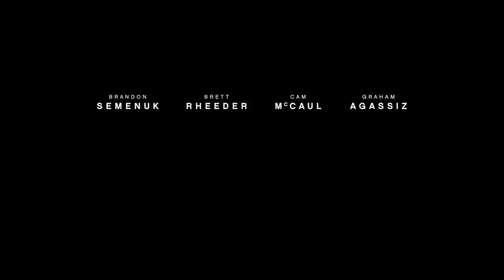unReal Official Trailer 1 (2015) - Action Adventure Movie HD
unReal is for those of us who escape. A film that celebrates breaking free from the confines of reality and venturing into a boundless world. This place isn’t remote or hard to find, and yet many never see it. Here, glacial walls transform into mountain bike trails, rain and snow aren't the only elements to fall from the sky and thousand pound mammals become riding partners. Breathtaking visuals conjure feelings of awe and pure joy; feelings that only those of us who venture outside can truly understand. This film is dedicated to you—the dreamers, the rule-breakers, the ones who never grow up, the ones who know the secret—the ones who know the way into the unReal world.